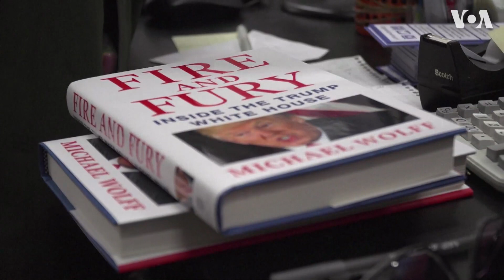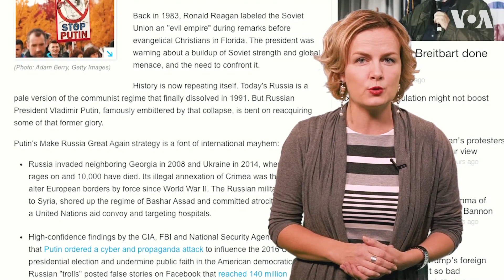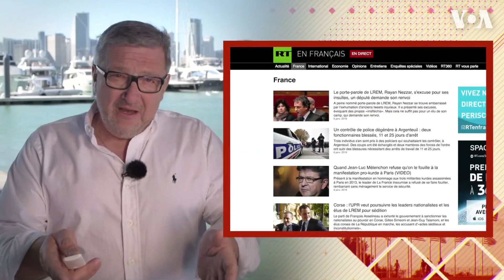Оно вам надо? - Воскресный проект Александра Герасимова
20 тысяч мертвецов вокруг Новогодней ёлки. Что пьют в России на зимних каникулах?
«Идиот в окружении клоунов». Издательский скандал в Белом доме.
Под флагом Бандеры против Порошенко. Астрология обещает президенту Украины политические неприятности в Новом году